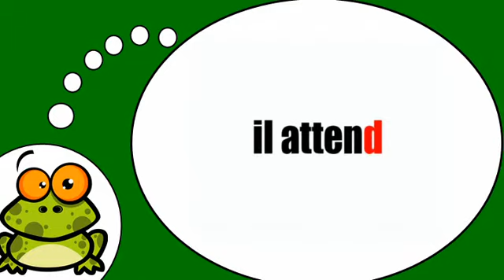Ismerje meg a francia # Attendre = Présent